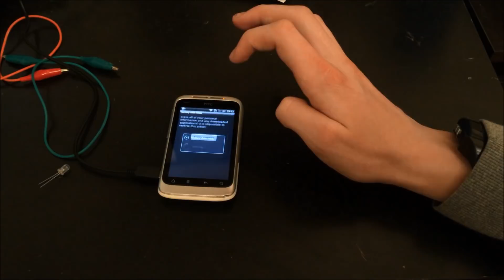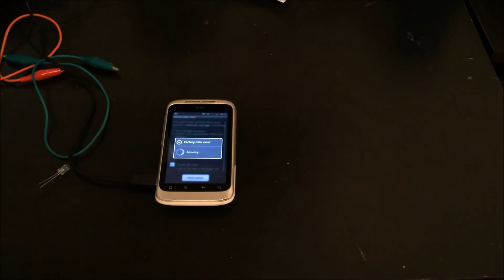How To fix any Android Phone/Tablet that won't turn on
You can also use Tenorshare Reiboot to fix your Android phone and get it back to normal, such as Android won't turn on/off, phone black/white screen, stuck in download mode, Android device is frozen, Android phone keeps restarting, and more.

I use an HTC Wildfire S that has been over-charged and this Tutorial has to work with nearly any Overcharged Android Phone. 2 Very simple ways that will fix your phone without needing to give it to a Repair Store.